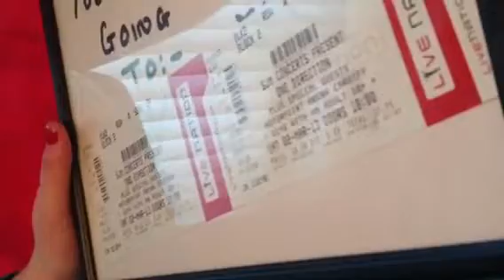One direction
Katie loves her Xmas prezzie from dad and heather x